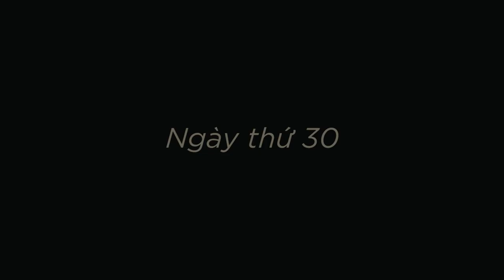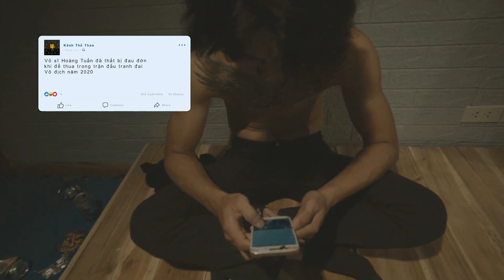[Thắng] fiml | A Tổ | Gã Giang Hồ | phim tâm lý hành động 2021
PHIM NẰM TRONG DỰ ÁN FIML 48H TẠI VN
Hành trình làm phim 48H - 2020 đã đến hồi kết. New Times và A Tổ vinh dự khi được cọ sát với các nhóm làm phim khác trên cả nước để trở thành các phim ngắn được đề cử và tham gia liên hoan phim Cannes. Năm nay, trước tình hình dịch bệnh Covid, rất tiếc Lễ công bố và trao giải 48h buộc phải hoãn lại khiến các nhóm làm phim đang hết sức ngóng chờ.

Trải nghiệm được ăn ngủ với ý tưởng, hoàn thiện khâu sản xuất và hậu kỳ vỏn vẹn trong 48h mang đến cho ekip nhiều thách thức và những kỉ niệm đáng nhớ. Và hẳn rằng, chính những cú va chạm như vậy sẽ giúp chúng ta vỡ ra được nhiều điều để ngày càng hoàn thiện mình.

Tự hào khi là 1 trong 3 phim ngắn được khán giả hưởng ứng nhất trong đêm công chiếu. Nhưng "Thắng", vượt qua được chính mình ở một số khía cạnh mới thực sự quan trọng với CHÚNG TÔI.

Trân trọng cảm ơn BTC dự án và các nhóm làm phim đã tham gia, để cho những ý tưởng, câu chuyện được vun mầm, kĩ năng được dần đầy đặn và đóng góp cho nền phim ảnh nước nhà ngày một phát triển.

© Bản quyền thuộc về A TỔ official
© Copyright by A TỔ official  ☞ Do not Reup